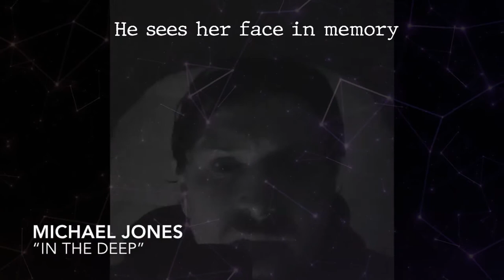"In The Deep" by Michael Jones (Official Studio Version)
This is my epic tribute to human memory. Thank you for listening.
-Michael